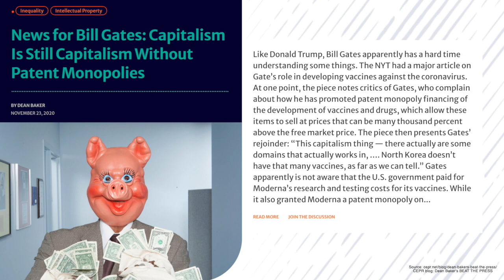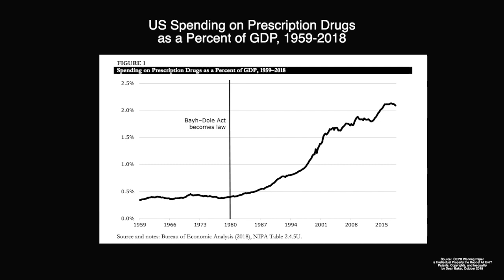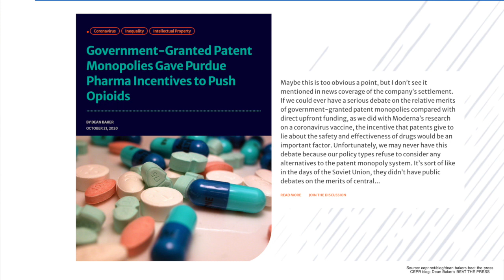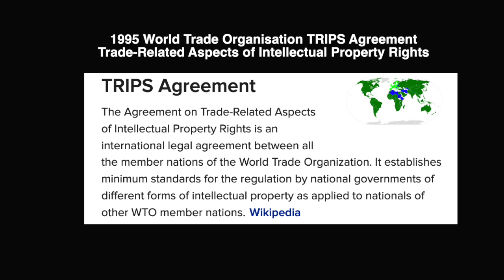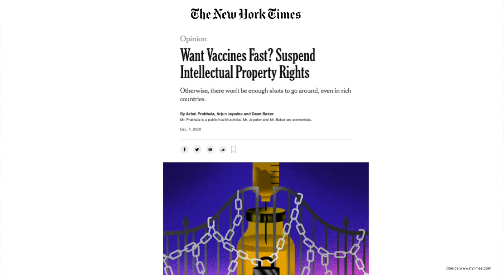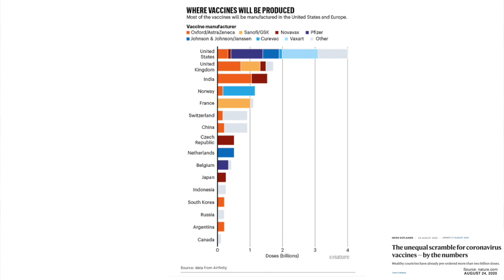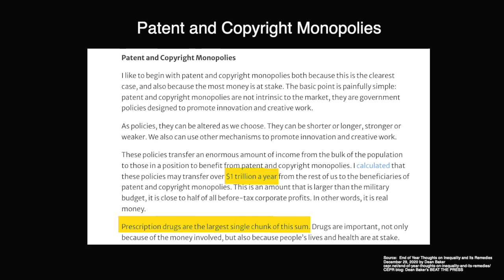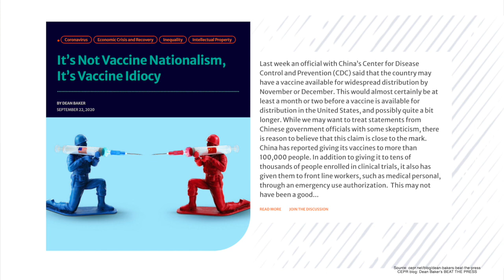Dean Baker on Beating Inequality & COVID-19: Tackle Patent and Copyright Monopolies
Intellectual property like pharmaceutical patents is part of the story of why so many people face a long wait for COVID-19 vaccines says Dean Baker discussing the high cost of policy choices that make the rich richer at public expense.